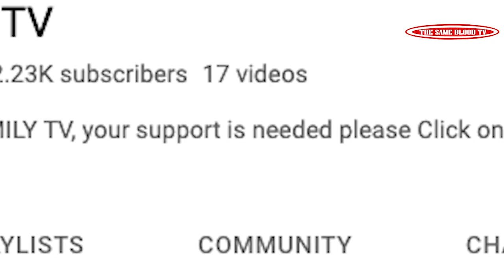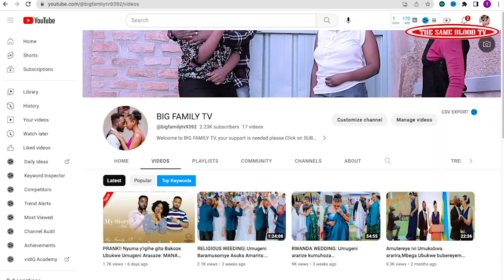IYOMENYA S03 EP 54 Film Nyarwanda 2022 (Tracy ibimubayeho biteye ubwoba noneho